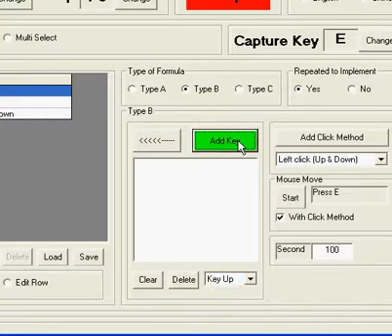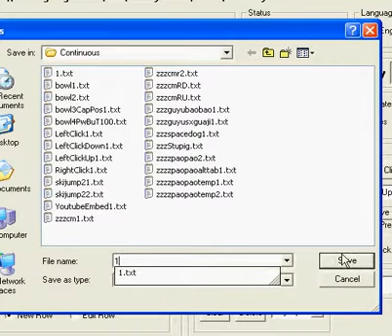Autokey15 With Ninja Warriors Set Key